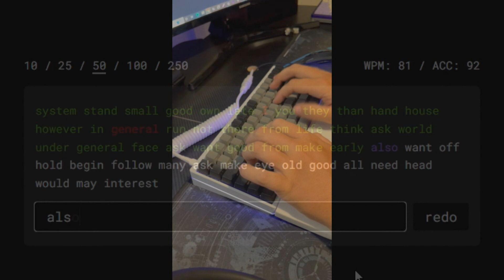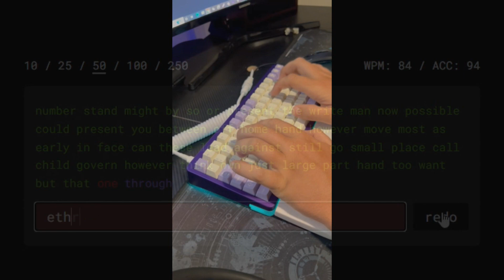The difference between a "silent" keyboard and a SILENT keyboard.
"silent" board specs
kbdfans kbd75 v3.1
Lubed and filmed Gateron silent blacks
Gateron Ink Gold stabilizers
OEM dolch keycaps
HOLEE mod

SILENT board specs
kbdfans D84 v2
Lubed and filmed Durock Dolphins
Durock stabilizers
PBT purple/milky Cherry profile keycaps